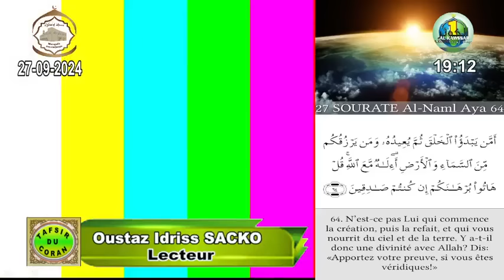27 Imam Abdoulaye Koïta : tafsir de la sourate AN- Naml_Verset_62 Le 27/09/2024